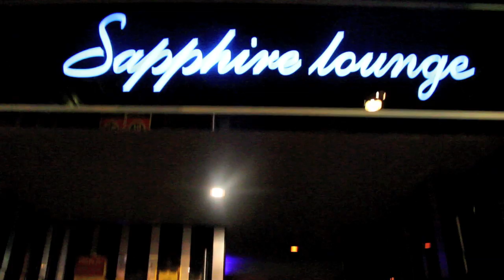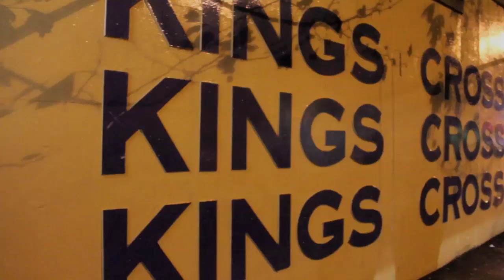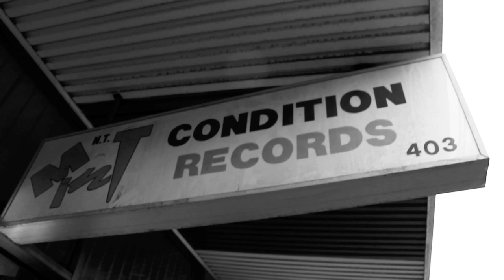takin you back.mov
new single from dj d and phantom x titled "takin you bcak".

the first of a number of singles coming from this new label based in australia.

listen for single on Mixxbosses Radio.